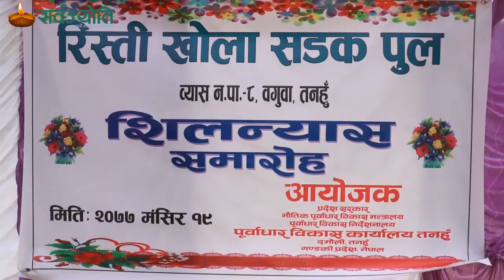कम्युनिष्ट सरकारले आफ्नो गाउँमा पुल हाल्न लगाएपछि रामचन्द्र पौडेलका भाई छमछमी नाँचे